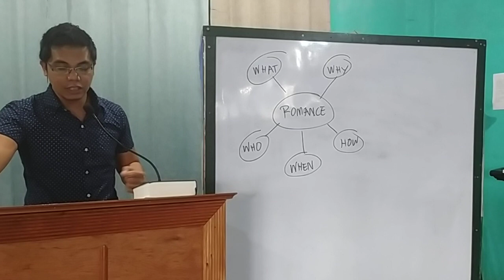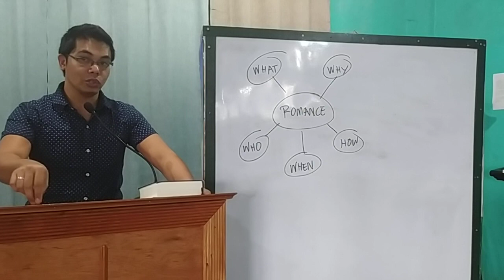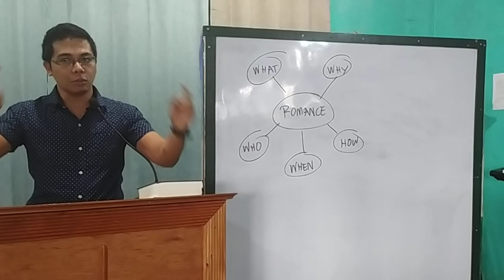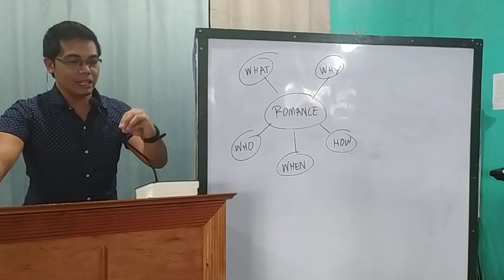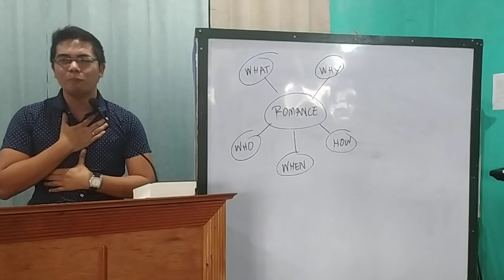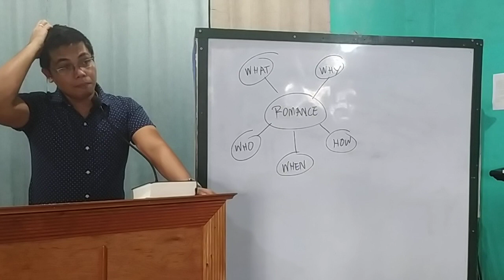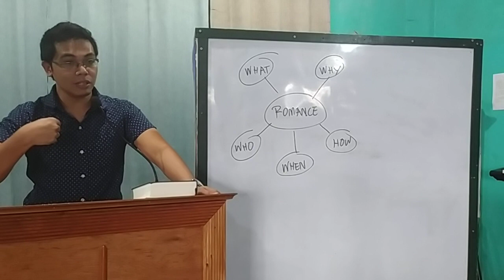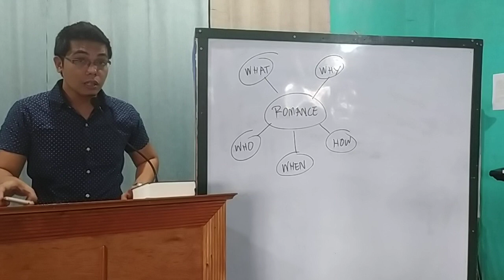Bible class: Love and singlehood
ARBC Lord's Day #6 of 2023

Teacher: Pastor Joseph Pelejo